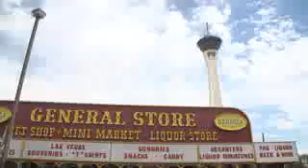GRICHKA KRUMP TOWER in Las Vegas RAF CREW & MADROOTZ YAK FILMS x SONY JAPAN